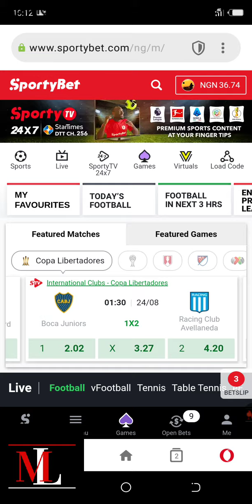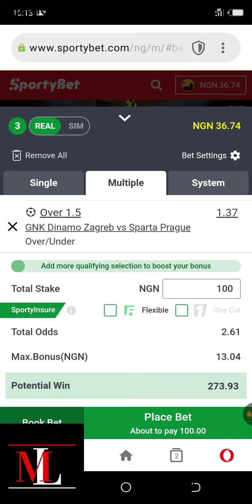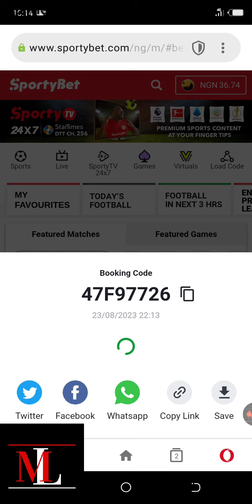2 Odds Betting Tips To Make Money Today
Welcome to MONEYLINE Tips! 🤑 Looking to boost your financial game? You're in the right place! Our channel is your go-to destination for expert insights, strategies, and advice to help you make savvy money moves. Whether it's investing, saving, or generating additional income streams, we've got you covered. Join us to unlock a world of financial possibilities and start your journey towards a wealthier future. 💰📈